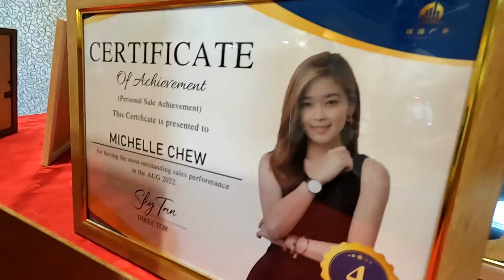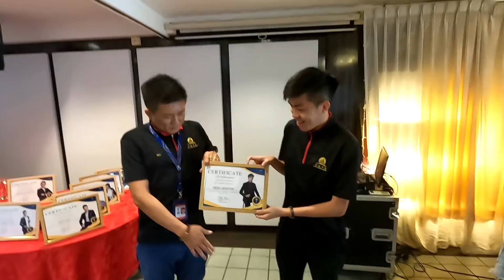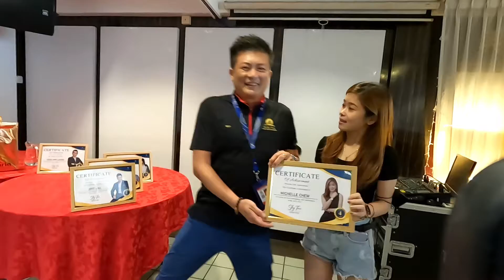A Plus Property 8月yyds top 10 sales 美香味冷气鱼翅酒家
A Plus Property 8月yyds top 10 sales
美香味冷气鱼翅酒家